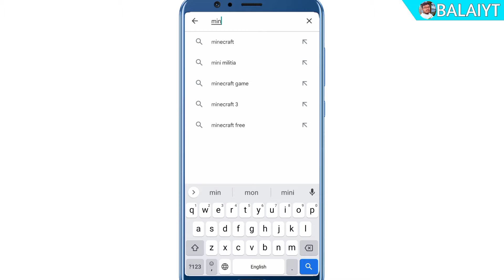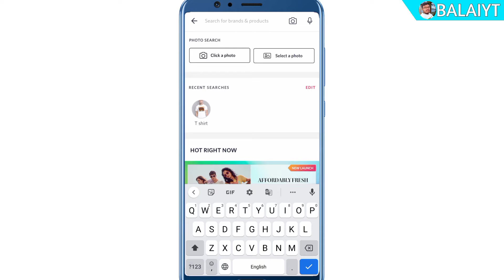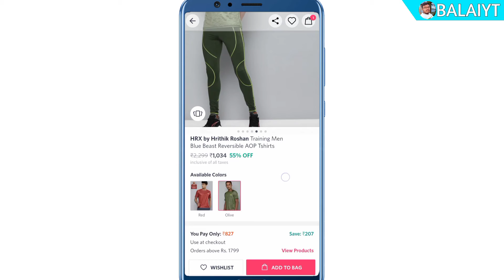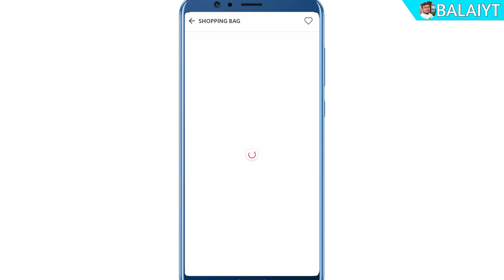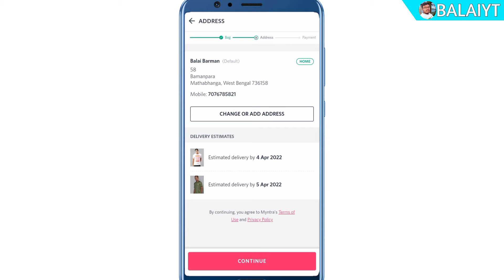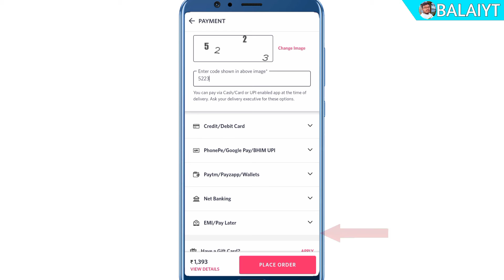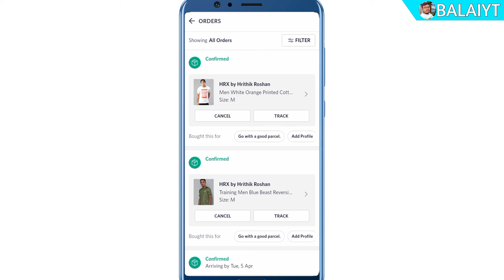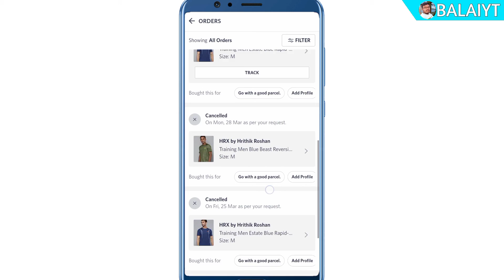Myntra Se Order Kaise Kare | How to Order on Myntra App | Myntra Order in Bangla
হ্যালো বন্ধুরা আজকের ভিডিওতে দেখাবো কিভাবে মিন্ত্রা অ্যাপ্লিকেশন থেকে অর্ডার করবেন। মিন্ত্রা অ্যাপ্লিকেশন থেকে খুব সহজেই অর্ডার করা শিখুন
আজকের ভিডিওতে শিখাবো কিভাবে অর্ডার করবেন Myntra অ্যাপ্লিকেশন থেকে।